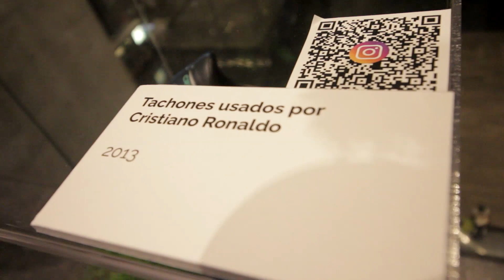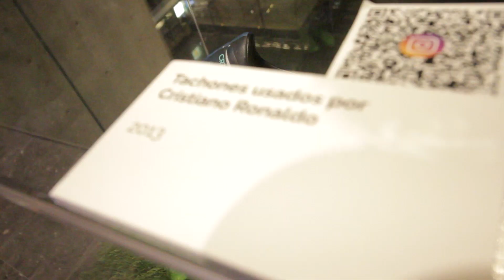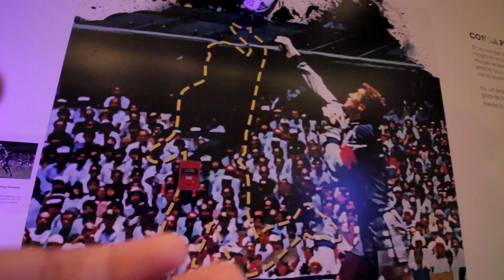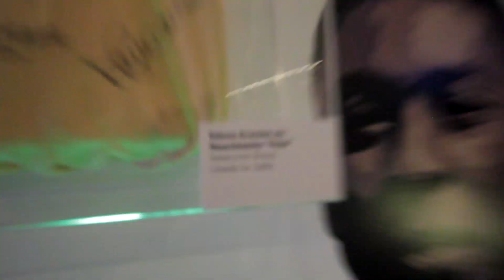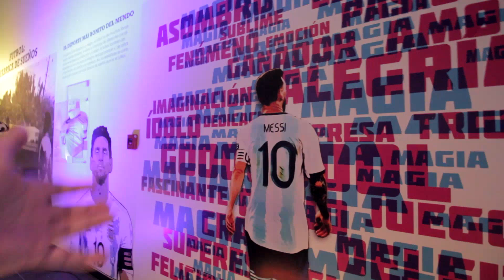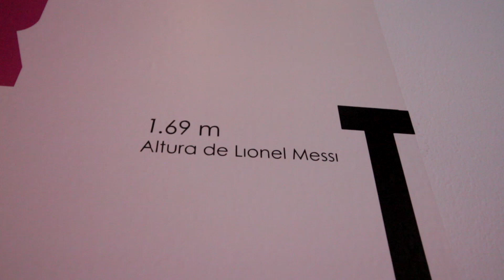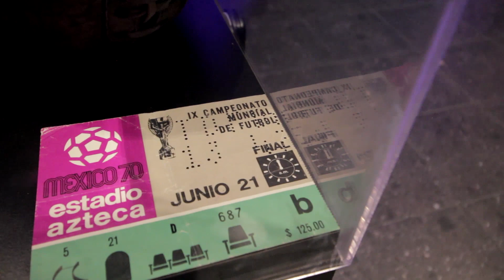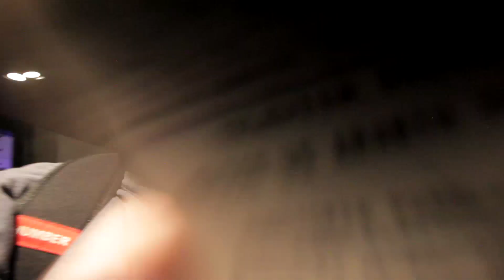Así son las Instalaciones de TELEVISA MONTERREY / Conocí los tenis de Cristiano Ronaldo